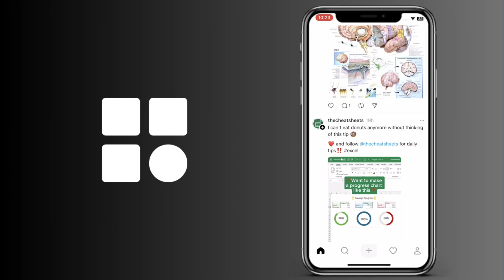Cómo hacer pública la cuenta de Threads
Cómo cambiar tu cuenta a pública en Threads